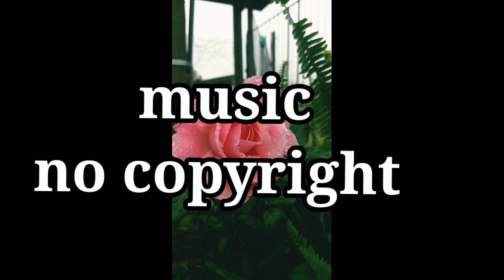free music no copyright music Rp vlog